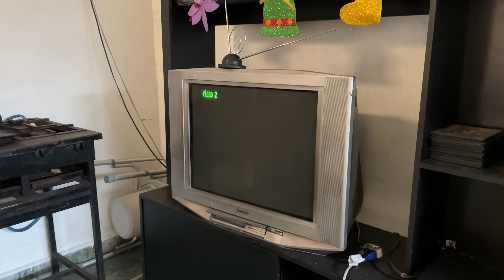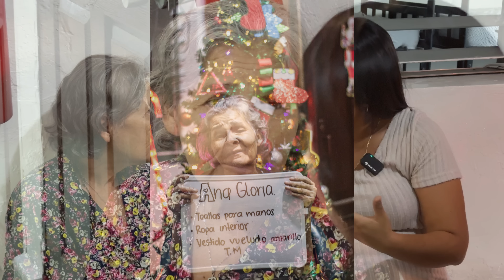NO CREERÁS lo que PIDEN estos ABUELOS para NAVIDAD 😔💔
Contactos directos para ayudar.